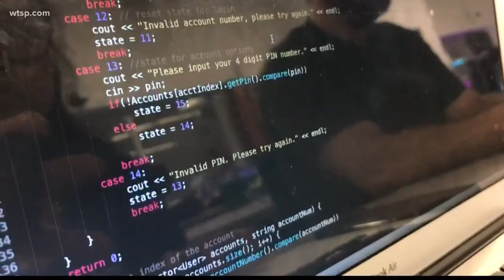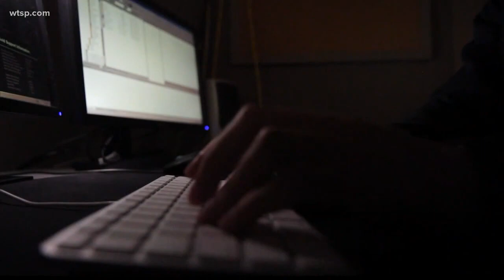USF to offer degree in cybersecurity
The new offering will be the first of its kind in Florida's college system.